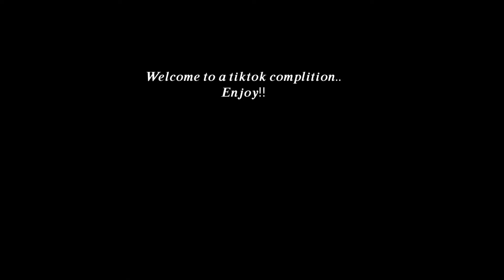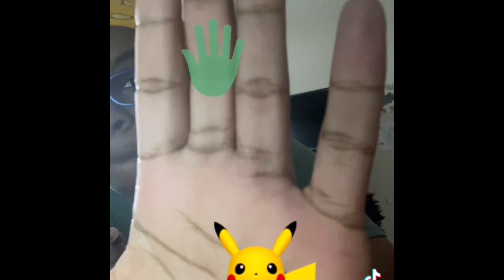Tik Tok compilation 4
Compilation #4 coming right up.